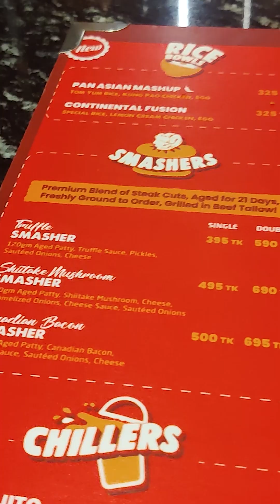বৌ-বাচ্চা নিয়ে Chillox বনানী ব্রাঞ্চ: তারপর যা হলো ? Aminul Diaries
Chillox বনানী
Chillox vlog
Family outing Dhaka
Chillox restaurant review
Dhaka food vlog
Chillox বনানী experience
Family time Chillox
বাচ্চাদের সঙ্গে Chillox
Chillox বনানী ব্রাঞ্চ
Dhaka restaurant
Chillox